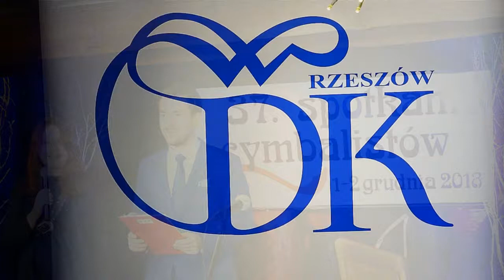RZESZÓW 2018 _ 37. Spotkania Cymbalistów _ foto